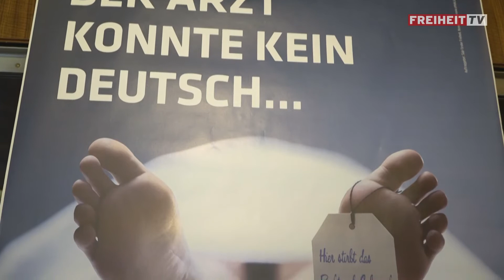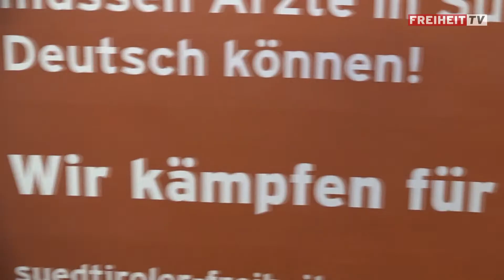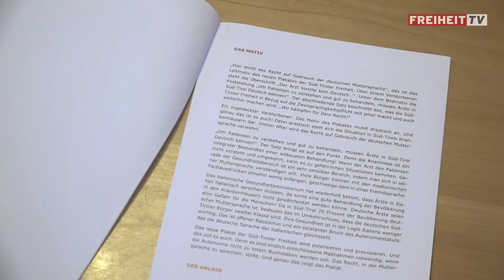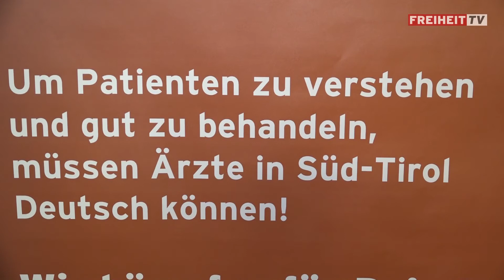„Unser Recht wird jeden Tag mit Füßen getreten!“ - Die neue Kampagne zum Recht auf Muttersprache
„Hier stirbt das Recht auf Gebrauch der deutschen Muttersprache“, das ist das Leitmotiv des neuen Plakates der Süd-Tiroler Freiheit. Über einem Verstorbenen steht die Überschrift „Der Arzt konnte kein Deutsch…“. Unter dem Bildmotiv die Feststellung „Um Patienten zu verstehen und gut zu behandeln, müssen Ärzte in Süd-Tirol Deutsch können!“. Der abschließende Satz beschreibt das, was die Süd-Tiroler Freiheit in Bezug auf die Zweisprachigkeitspflicht seit jeher macht und auch weiterhin machen wird: „Wir kämpfen für Dein Recht!“

Ein zugedeckter Verstorbener: Das Motiv des Plakates mutet drastisch an. Und genau das ist es auch! Denn drastisch stellt sich die Situation in Süd-Tirols Krankenhäusern dar. Immer öfter wird das Recht auf Gebrauch der deutschen Muttersprache verwehrt!

Was den Anlass zur Kampagne gab, warum drastische Maßnahmen notwendig sind, welche Schritte die Landesregierung endlich setzten muss und wie die Kampagne genau aussieht erfährst du im kurzen Filmbeitrag und in der Pressekonferenz. Schau rein!